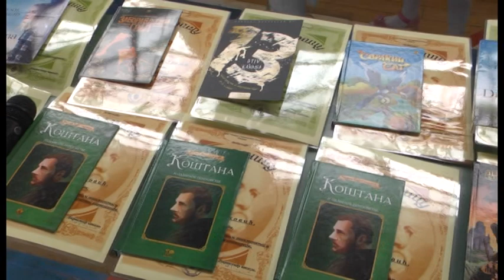Dan skole u Salasu